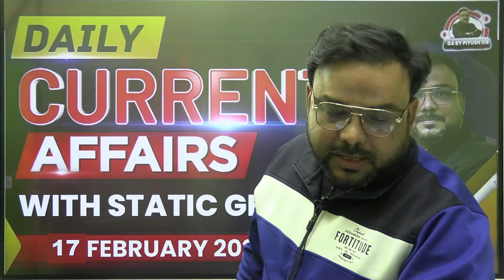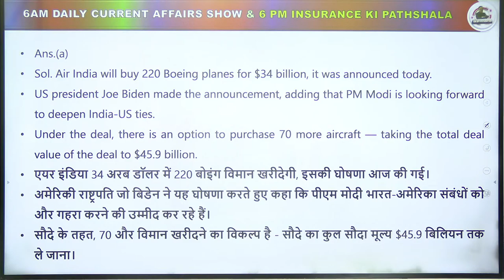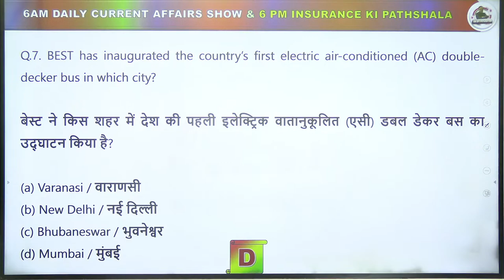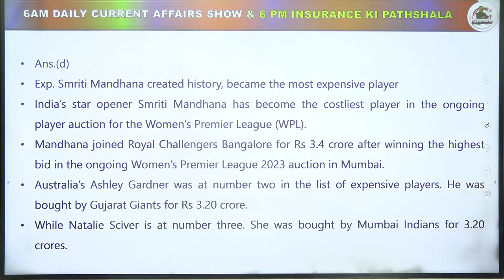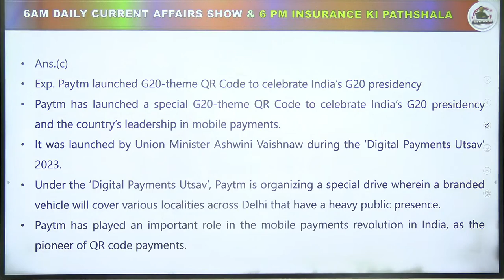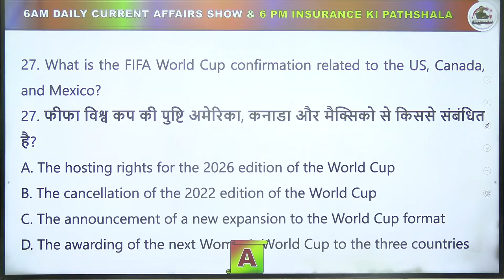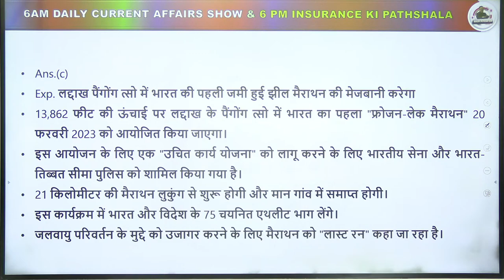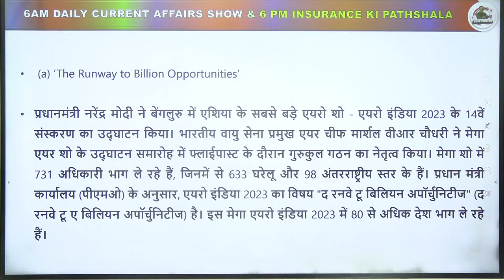17 FEBRUARY CURRENT AFFAIRS 2023 | DAILY CURRENT AFFAIRS | SBI PO/CLERK | RBI | SSC | PIYUSH SIR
🔴 Live Sessions
📝 Exams Discussion
🖊 Free Mock Test
🌍  Latest Updates

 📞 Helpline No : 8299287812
 👨🏻‍🎓 Student Support :-

current affairs static gk 2023